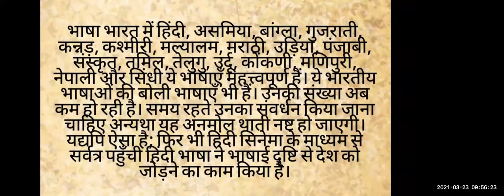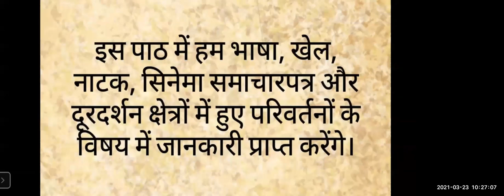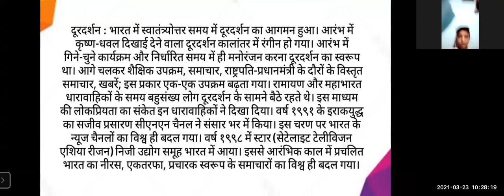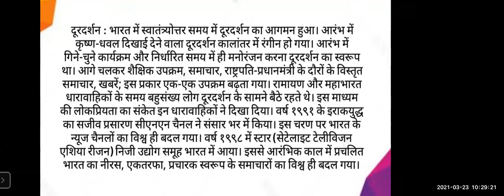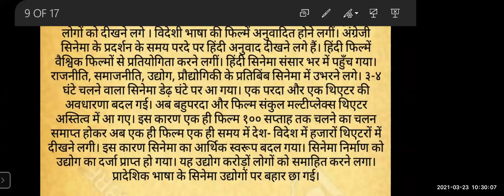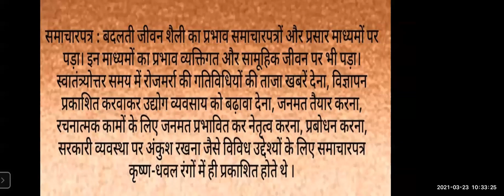बदलता जीवन भाग 2 इतिहास#BADLATA JEEVAN BHAG 2 HISTORY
TEACHER -  SMT SHWETA KEWAT
STD - 9TH
SUB - HISTORY